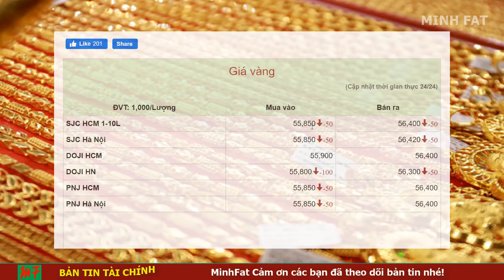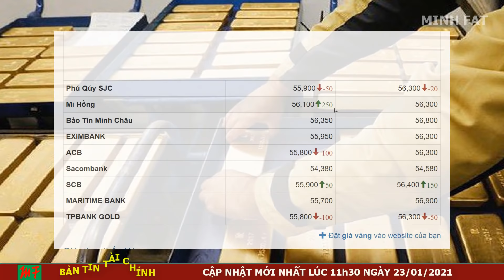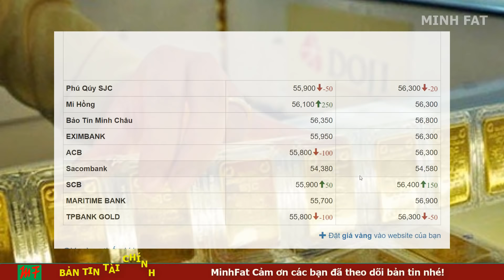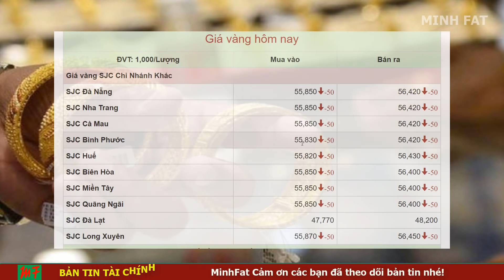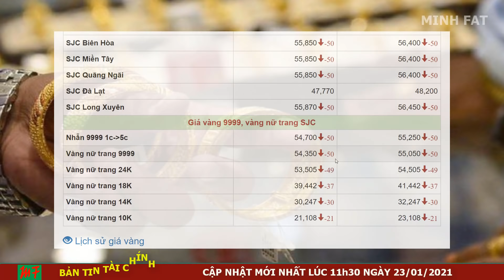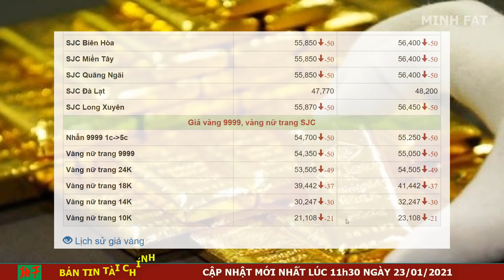Giá Vàng Hôm Nay Ngày 23/01/2021 - Giá Vàng 9999 Nhà ĐT Chốt Lời!